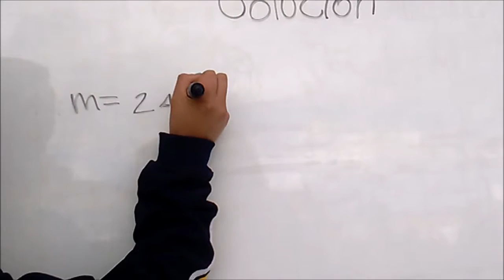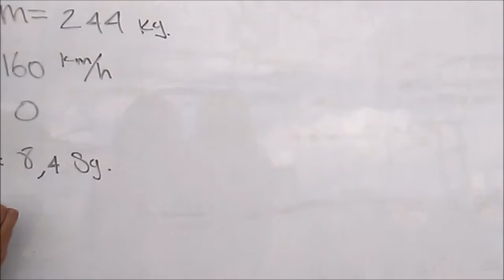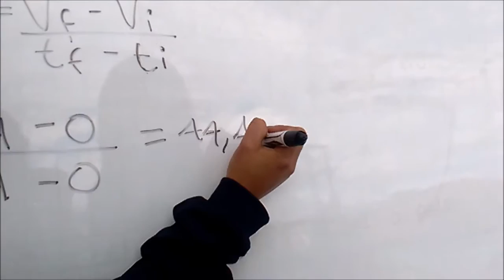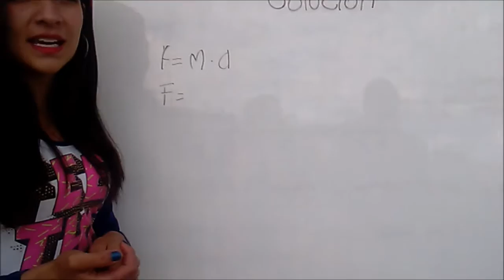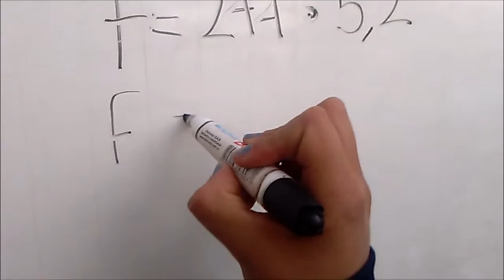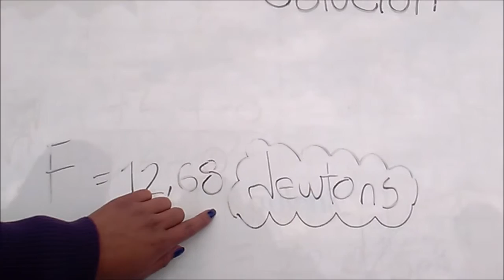fisica fuerza y movimiento